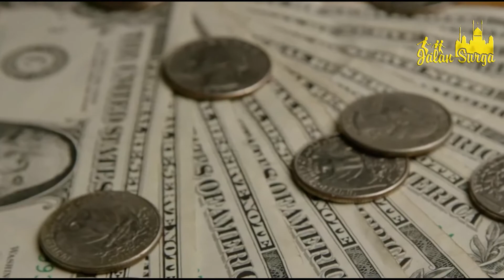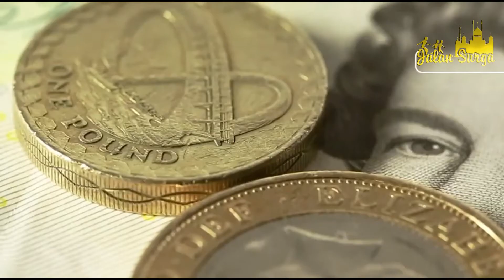Kaya Seiring Taqwa - Ustadz Dr. Syafiq Riza Basalamah